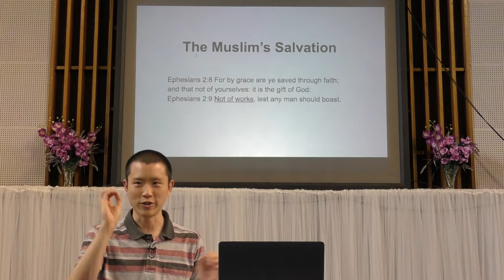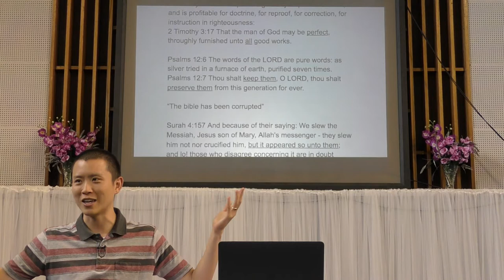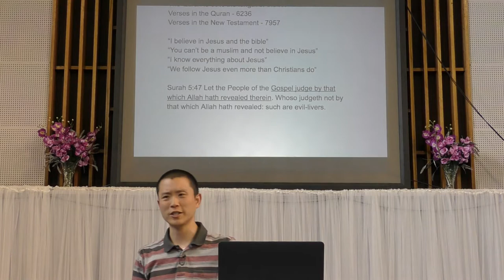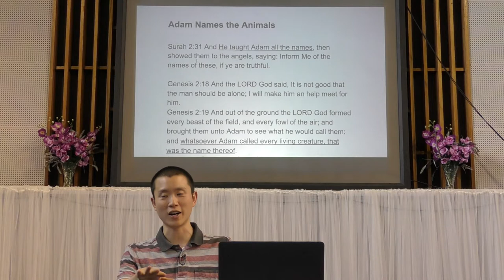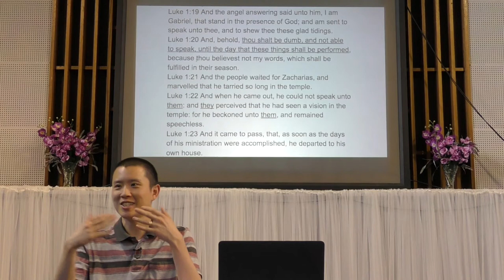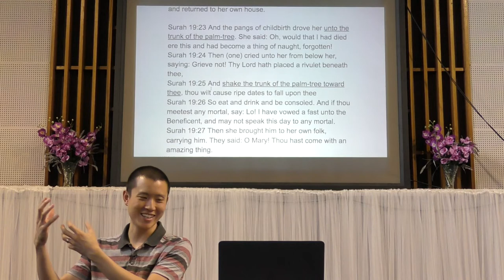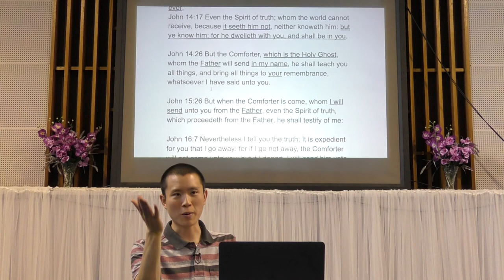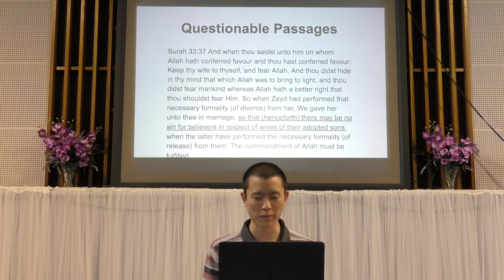What I Have Learned About ISLAM | Victor Tey (26-Nov-2017)